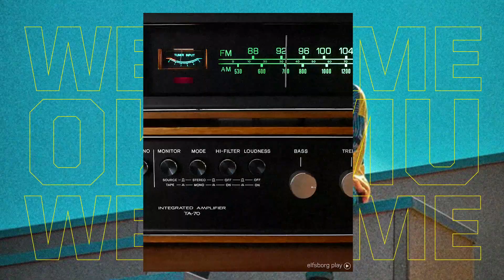Josephs första intervju